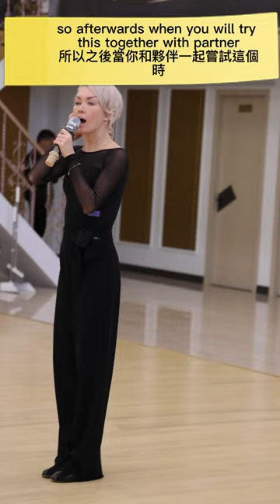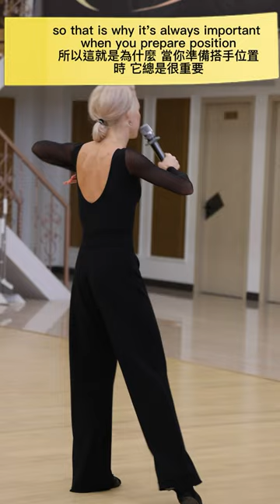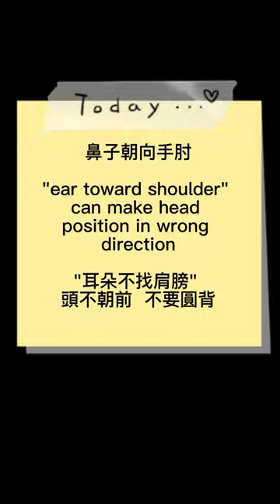Olga Kulikova | lady head position 女士頭 位置與朝向 cc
lecture
主題: lady head position 女士頭 位置與朝向
講員: Olga Kulikova
翻譯: 孫煜龍

ballroom dance CBMP outside partner Дмитрий жарков & ольга куликова видео лекция 迪馬 olga奧加、冠軍講習 外側閉式位的前進後退移動 身體引導與運用練習 主辦單位: 賽舞門